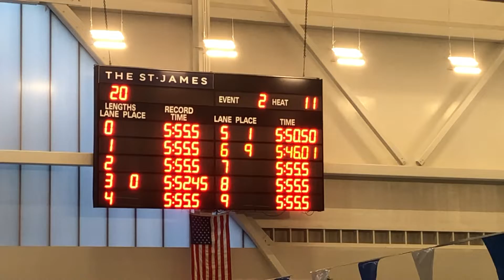Leo 500 free 10/01/22